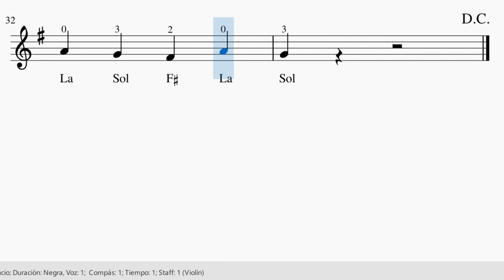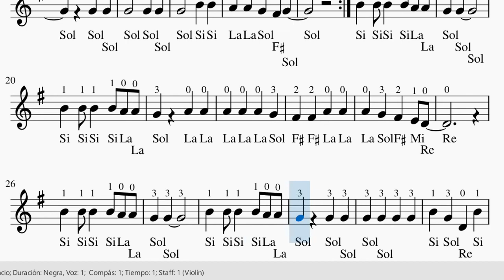BURRITO SABANERO VIOLÍN